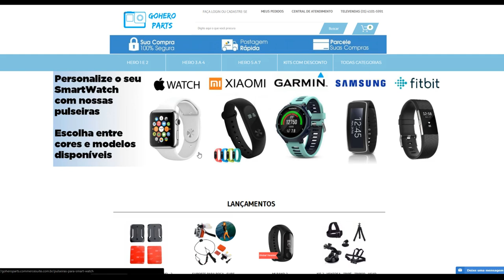Drone Voa sobre casas e prédios de luxo - DJI SPARK - Belo Horizonte - Nova Lima - Belvedere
Vendemos acessórios para GoPro, pulseiras para Smartwatch, acessórios para Drones entre outros.